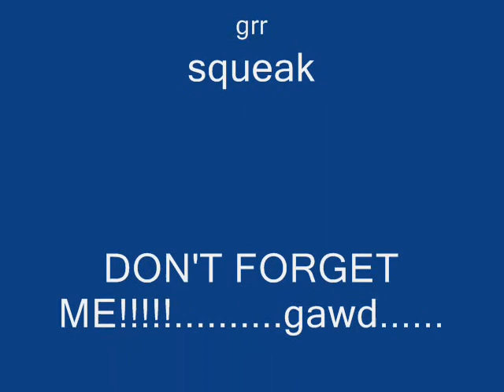funny animals XD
I love animals coz there fluffy cute and so playful